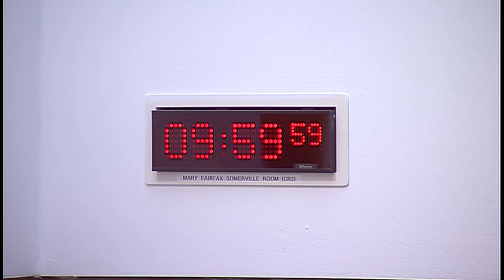Justice Committee - 25 September 2018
The Committee will meet at 10:00 am in the Mary Fairfax Somerville Room (CR2)
1. Decision on taking business in private: The Committee will decide whether to take item 5 in private.

2. Post-legislative scrutiny of the Police and Fire Reform (Scotland) Act 2012: The Committee will take evidence from-
Councillor Ross Vettraino, Convener, Environment, Protective Services and Community Safety Committee, Fife Council;
Yvonne Beresford, Policy and Performance Officer, West Lothian Council;
Chief Superintendent Campbell Thomson, Divisional Commander, 'A' Division, Police Scotland;
Caroline Gardner, Auditor General for Scotland, Audit Scotland;
Gill Imery, HM Chief Inspector of Constabulary in Scotland, HM Inspectorate of Constabulary in Scotland.

3. Subordinate legislation: The Committee will consider the following negative instruments—
Firefighters’ Pension Scheme (Scotland) Amendment Order 2018 (SSI 2018/215); Firemen’s Pension Scheme (Amendment) (Scotland) Order 2018 (SSI 2018/216); Regulation of Investigatory Powers (Prescription of Offices, etc. and Specification of Public Authorities) (Scotland) Amendment Order 2018 (SSI 2018/218); Licensing (Fees) (Scotland) Amendment Regulations 2018 (SSI 2018/256); Licensing Register (Scotland) Amendment Regulations 2018 (SSI 2018/267); Scottish Administration (Offices) Order 2018 (SI 2018/781).

4. Public petitions: The Committee will consider the following petitions—
PE1458 by Peter Cherbi on a register of interests for members of Scotland’s judiciary; PE1633 by Bill Alexander on private criminal prosecution in Scotland.

5. European Union (Withdrawal) Act 2018: The Committee will consider its approach to a proposal by the Scottish Government to consent to the UK Government legislating using the powers under the Act in relation to the following UK statutory instrument proposals—
The Civil Jurisdiction and Judgments (Hague Convention on Choice of Court Agreements 2005) (EU Exit) Regulations 2018; The International Recovery of Maintenance (Hague Convention on the International Recovery of Child Support and Other Forms of Family Maintenance 2007) (EU Exit) Regulations 2018.

At its next meeting, on 2 October, the Committee expects to continue taking evidence on its post-legislative scrutiny of the Police and Fire Reform (Scotland) Act 2012 and to hold an evidence session on pre-budget scrutiny of the Scottish Government's Draft Budget 2019-20.